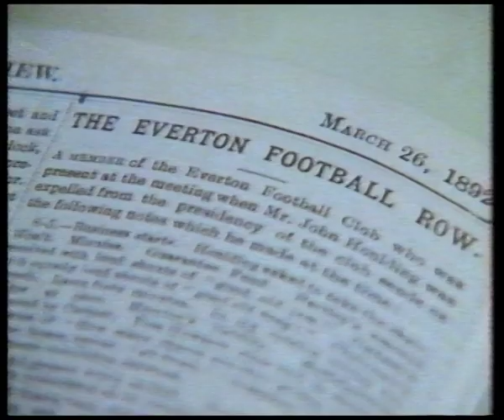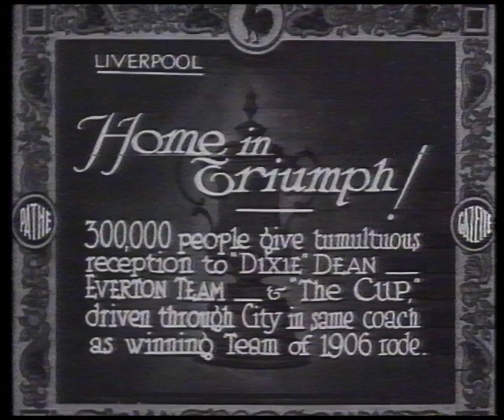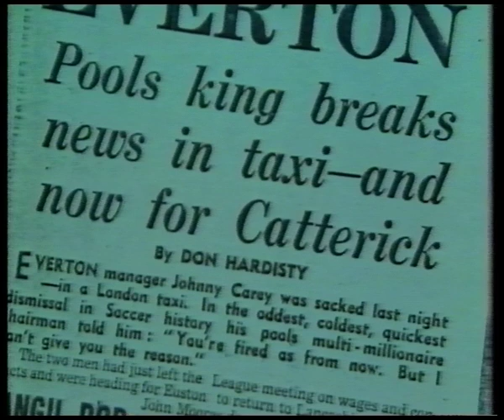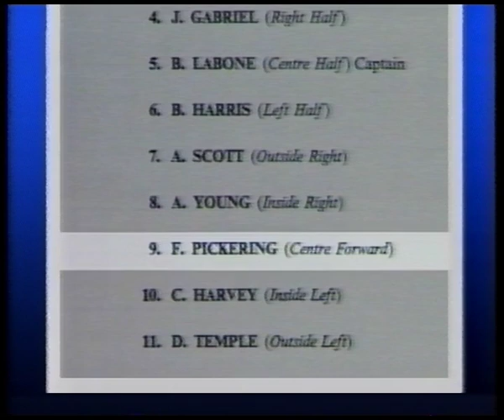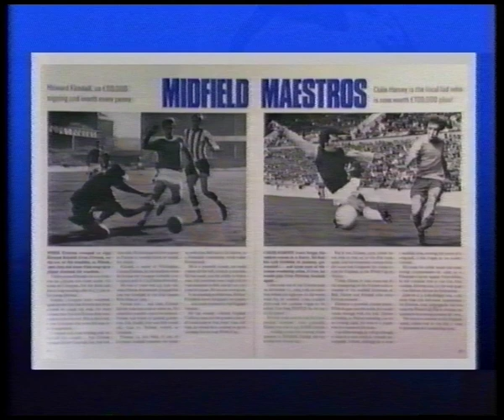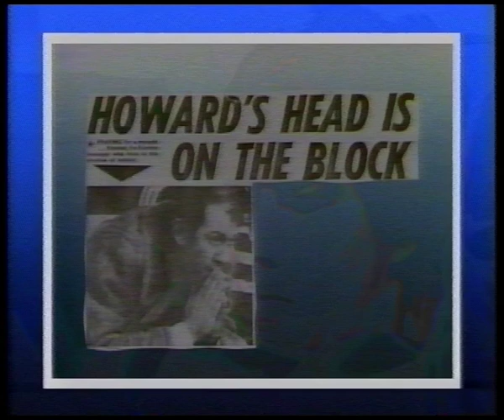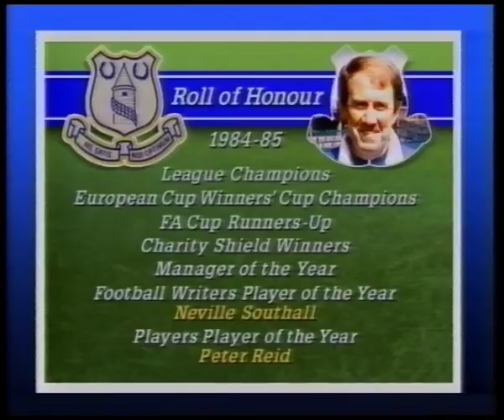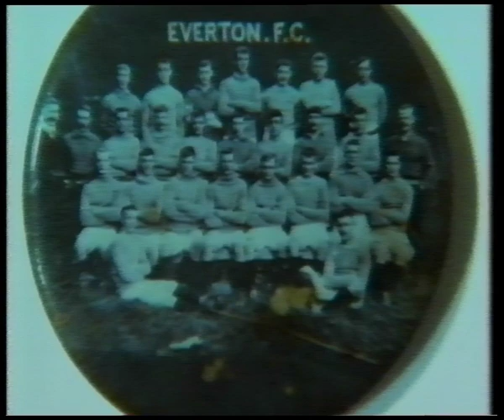The Official History of Everton FC- BBC Video 1988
Every Evertonians Christmas present in 1988. Motty does a good job with the narration.